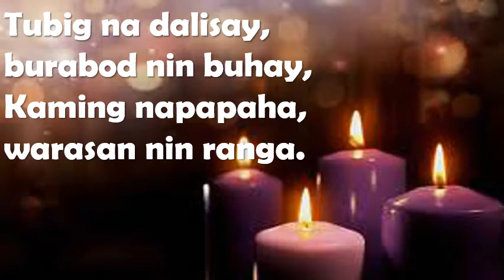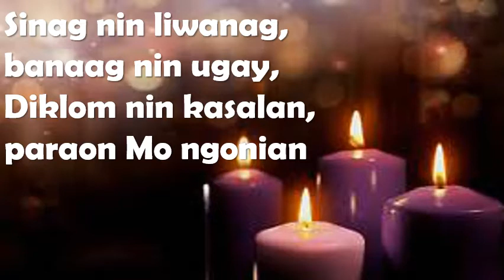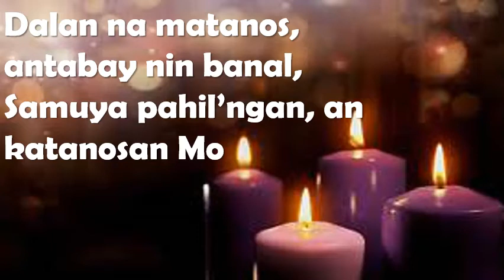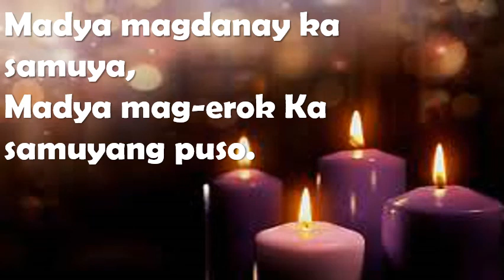Magdanay ka Samuya